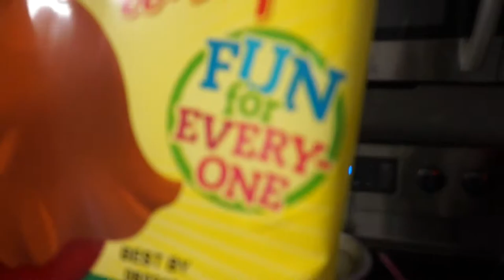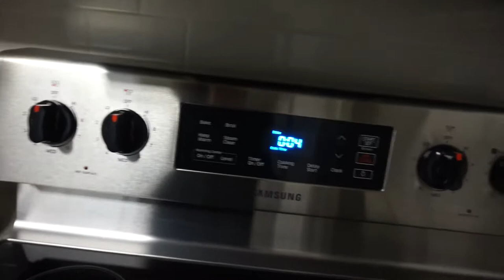How to Make | Caramel Apple Onion | Prank | Joke on Dad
How to Prank with Onions, Caramel Apple, Joke, Funny Prank

We pranked Dad with Onions. Haha He loves caramel apple so we had to get him.

OURSTORY
                                               KaAn’s Designs
                            The Original The Remix The ENcore™

2) The Huffington Post

3) Etsy’s Editors Pick!

MAIL

SOCIAL MEDIA